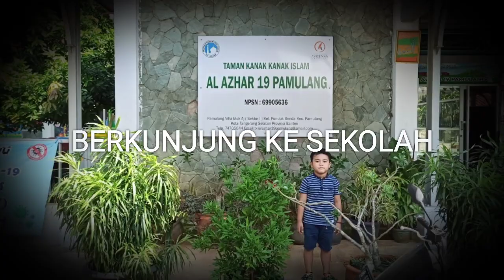BERKUNJUNG KE SEKOLAH | TK ISLAM AL-AZHAR 19 PAMULANG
Abang sudah ingin sekali belajar dan bertemu teman-teman disekolahnya, akan tetapi selamanya masa pandemi COVID-19 kegiatan belajar mengejar disekolah ditiadakan, jadi kita hanya bisa berkunjung ke sekolahnya saja. Selama masa pandemi COVID-19, metode belajar dilakukan dengan cara PJJ (Pembelajaran Jarak Jauh) via aplikasi zoom dan google classroom.